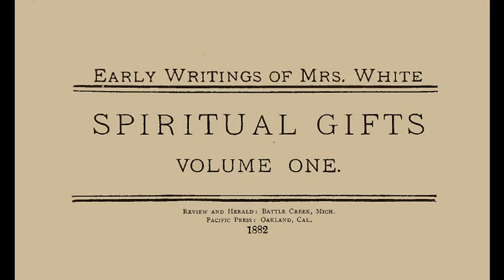40_The Resurrection of Christ - Early Writings (1882) Ellen G. White